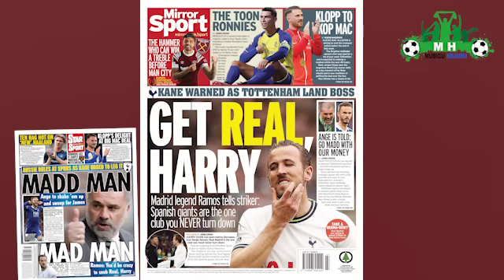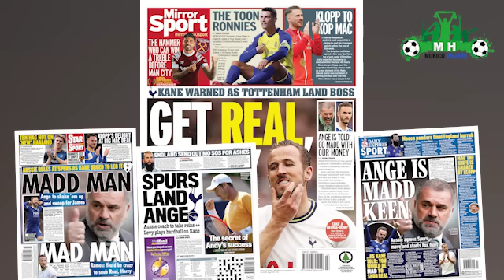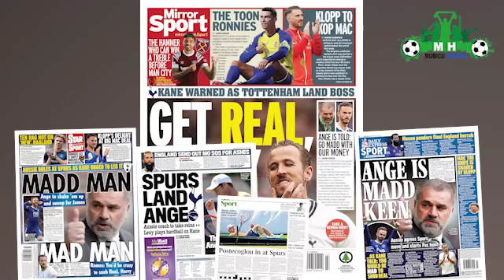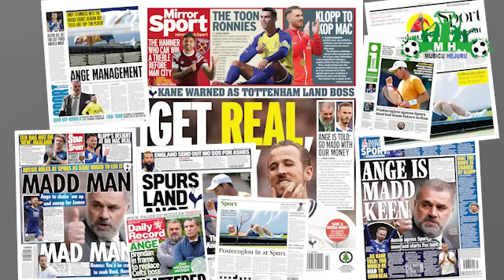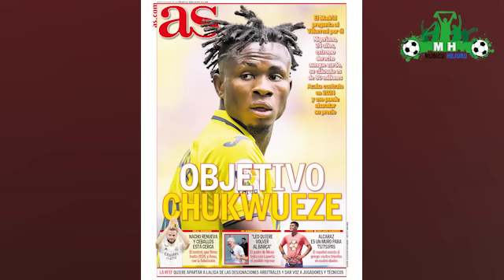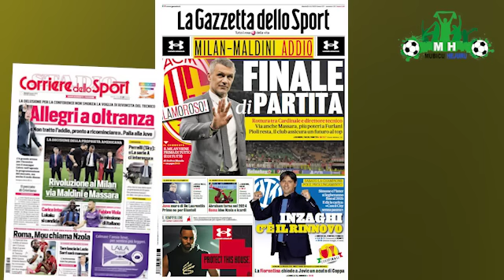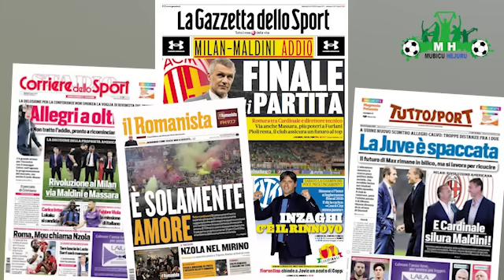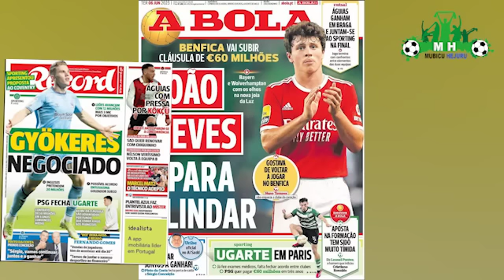Mpayinka!Maguire muri Spurs//Man UTD kuri Goretzka na Rabiot//Chelsea kuri Maignan//Arsenal na Youri